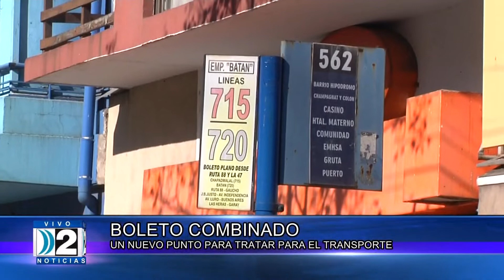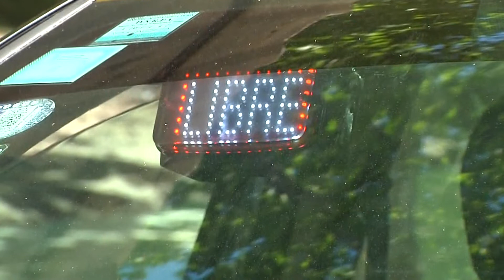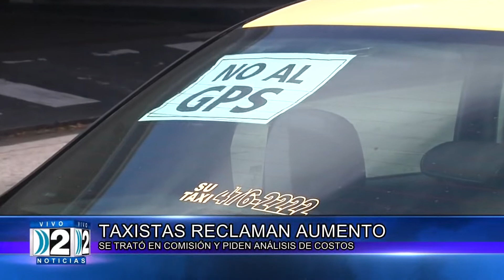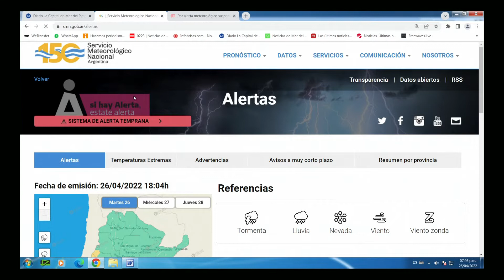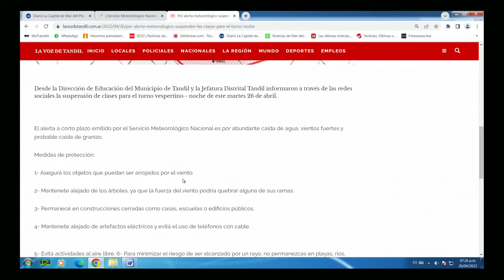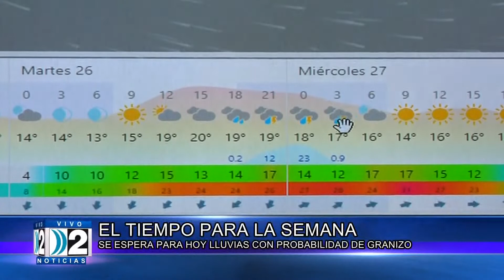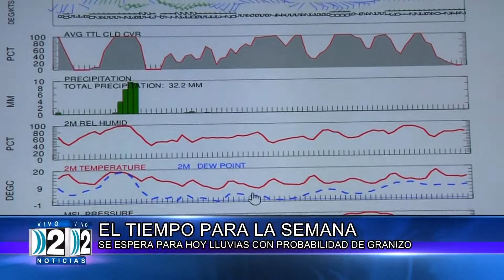2 NOTICIAS 3ª EDICION 26 04 2022